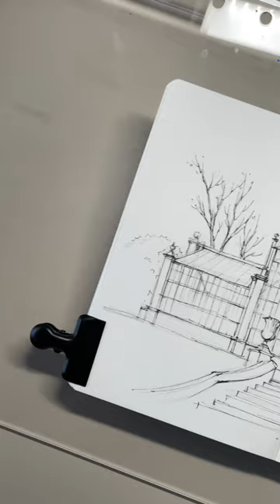A beautiful palm house in Botanic Garden Adelaide. Watercolour sketching